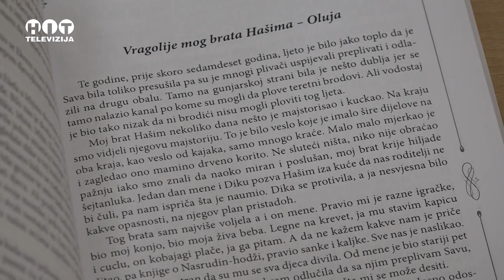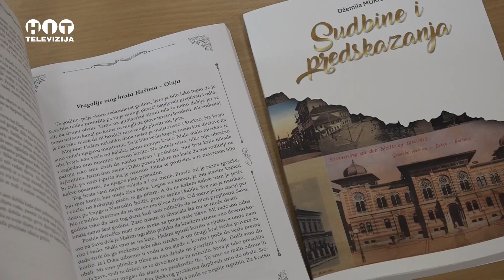Brcko - Promocija knjige Dzemile Mukic - Hit Televizija Brcko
Promocija knjige Dzemile Mukic - Brcko - Hit televizija Brcko